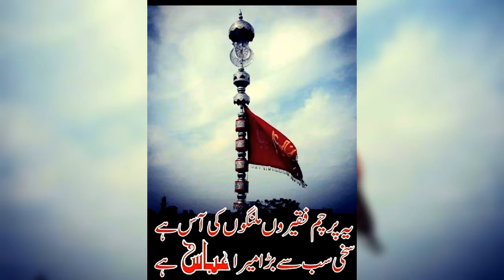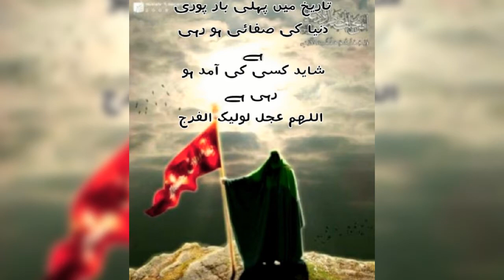27 August 2021